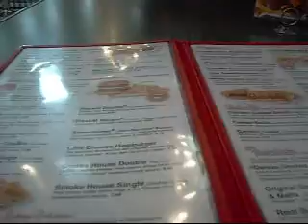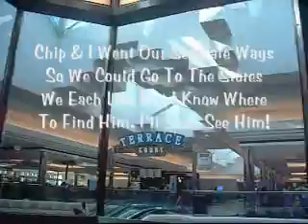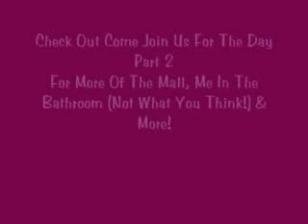Come Join Us For The Day! Part 1- A Doc Visit, MacArthur Center Mall & Doumar's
Part 1 of our day in Norfolk, Va., March 25, 2010 Chip had a doctor's appt., then we hit MacArthur Center Mall & Doumar's. Check out how we enjoyed this beautiful day.